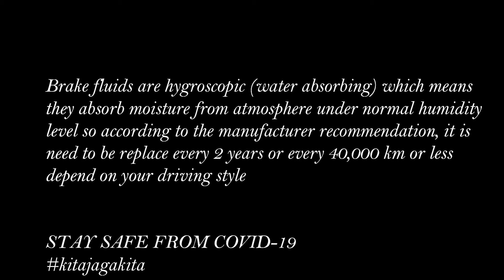DIY : Kelisa/Kenari/Viva/Alza : Brake Fluid Change/Flush : Tukar Minyak Brek Tanpa Buka Tayar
Hi guys,
Just shared what i have done to my Perodua Kelisa car.
Change new brake fluid with DOT 3 as per recommendation from manufacturer.
Supposedly change should be made every 2 year or 40,000 km and the fluid color change from red to black.
It is easy task though, just need 8mm spanner, bottle and small hose which can get from hardware store.
1. Pump out the brake fluid inside reservoir.
2. Fill up the reservoir with new brake fluid DOT 3
3. Go to every brake nipple and bleed air out using 8mm spanner while press & release the brake pedal. This job you can do it alone or with another person AND with/without took off the wheel.
4. Make sure the brake fluid inside reservoir not empty during step 3 by refill it accordingly.
5. Then, you are done with this job.
So, just enjoy the video guys.